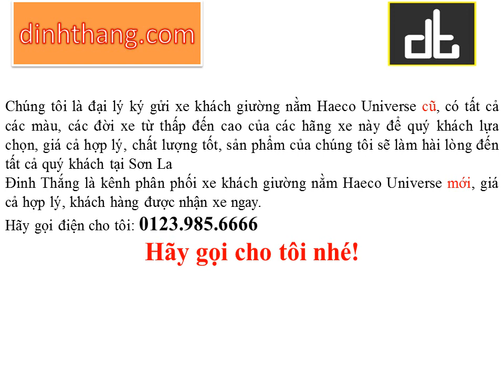Mua, bán ô tô mới-cũ xe khách giường nằm Haeco Universe tại Sơn La (01239856666)